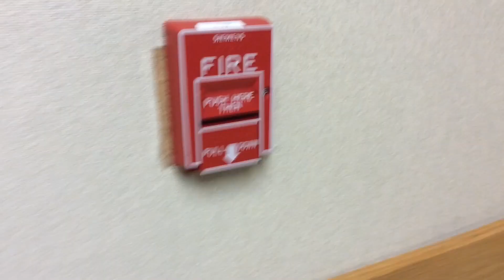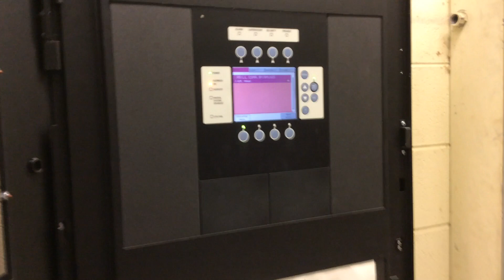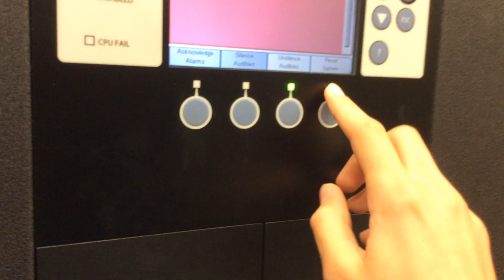School Fire Drill #6 Pulling the Art Hallway Pull Station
Another fire alarm practice in my school! This also serves as a great test of the alarm. DO NOT do this unless you have permission from a supervisor of that building. I was fully authorized and had permission to work the school system.

Never tamper with any safety equipment. I am not responsible for your actions.

s.e.r._safety

Thanks! :D

12/29/2020 UPDATE